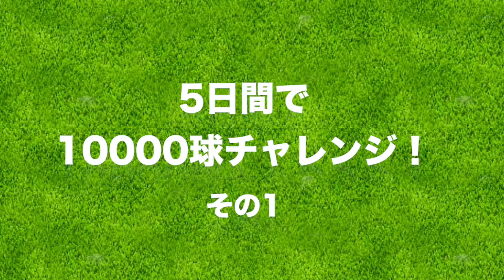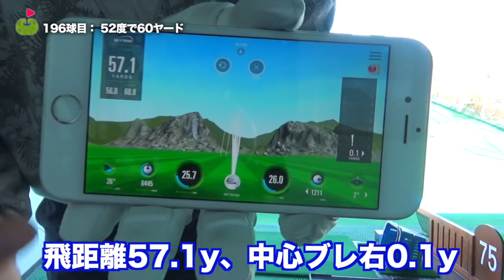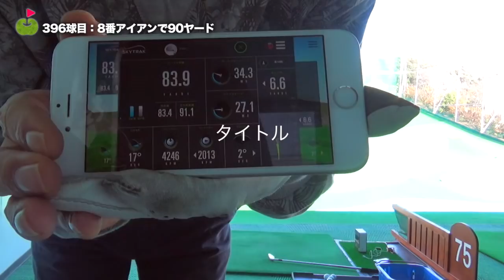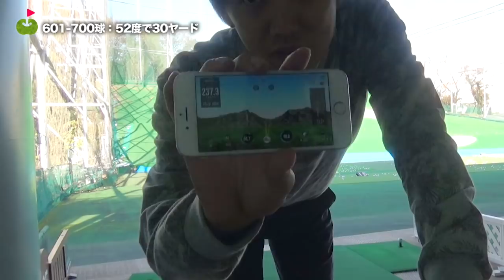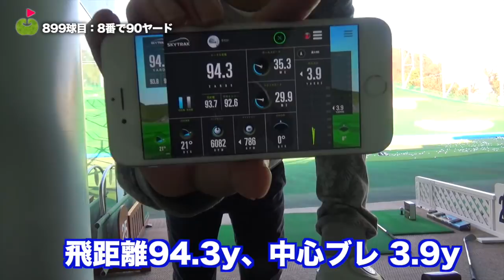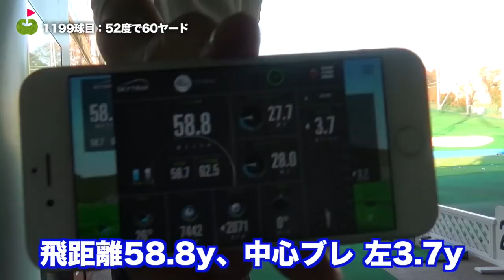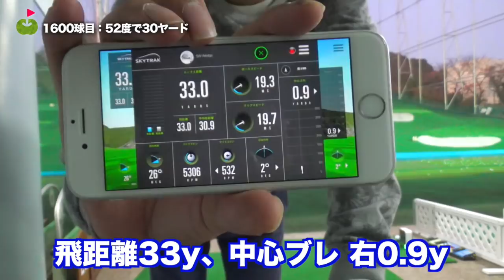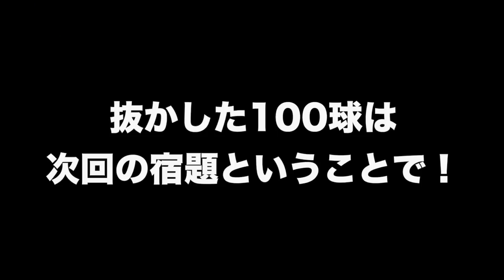練習場で10000球チャレンジ【長すぎ閲覧注意】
☆ ※ぜひ、YouTubeの倍速機能をお使いになってご覧ください。
PCの方は右下の「設定」→「速度」→「2」
スマホの方は一番右上のアイコン→「再生速度」→「2倍速」です！

100切りをめざす宮下の無謀な挑戦が始まった。
アプローチ強化のために5日間で10000万球にチャレンジします。

♣本日のゴルフ場:梅里カントリークラブ

ーーーーー